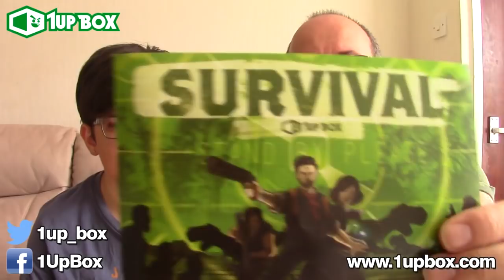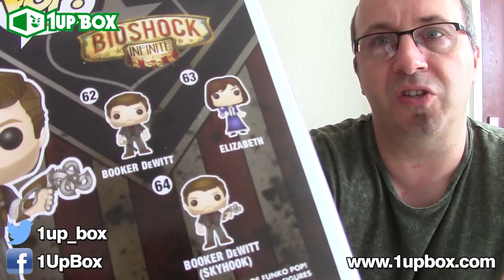1up Box Unboxing (SURVIVAL) - June 2016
1up Box Unboxing (SURVIVAL) - June 2016 w/ SnakeDoctorChannel
I got a box of goodies sent to me from 1up box the other day and here's the unboxing.  If you want to check out their social media you can follow them on twitter: @1up_box or facebook: 1upbox. If you want your own 1up box, use this